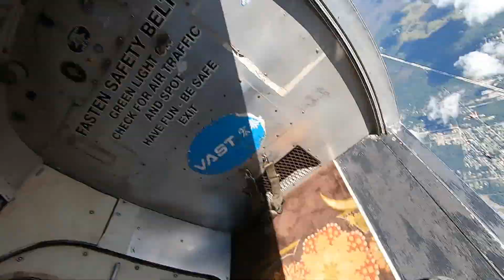Swoopware: Skydive - Moe's birthday!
Swoopware: Skydiving Video - Moe's birthday!